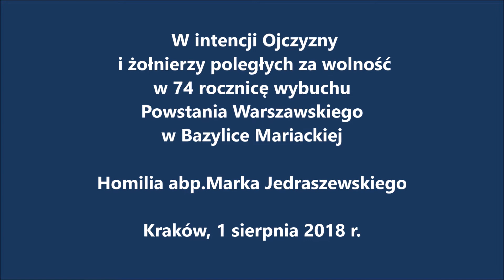W 74 rocznicę wybuchu Powstania Warszawskiego w Bazylice Mariackiej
Godzina „W” w Krakowie w 74 rocznicę wybuchu Powstania Warszawskiego
Kraków, 1 sierpnia 2018 r.